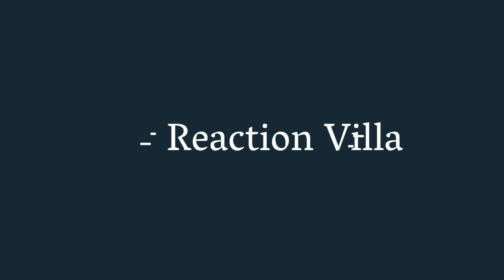indian reaction on | Rabeeca Khan best singing videos | pakistani muser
video credit-Bol Network
thankyou Bol Network 🙏

this video is all about Rabeeca Khan singing videos in the game show she is Pakistani tik tok star and she is beautiful talented also so i really enjoy the video i hope you too guys

video topic..

1) Indian reaction on Rabeeca khan best singing videos in the game show
2) Pakistani tik tok video reaction
3) Indian reaction on Rabeeca khan singing videos
4) Indian reaction on Rabeeca Khan latest tik tok videos
5) Indian reaction on Rabeeca Khan

if you enjoyed the video then please guys

         ♥️ thankyou ♥️